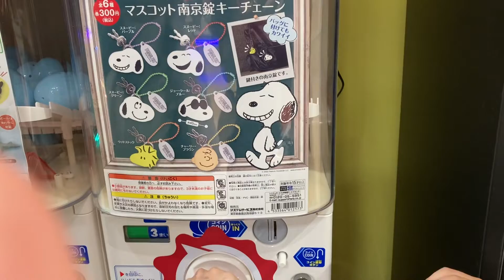何が出るかな？ガチャガチャ PEANUTS コロコロスヌーピー マスコット南京錠キーチェーン